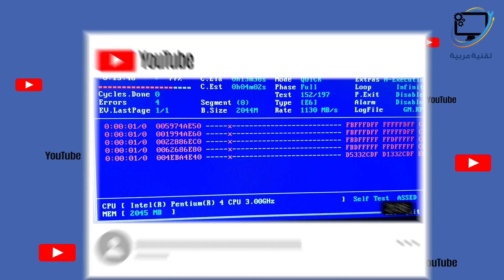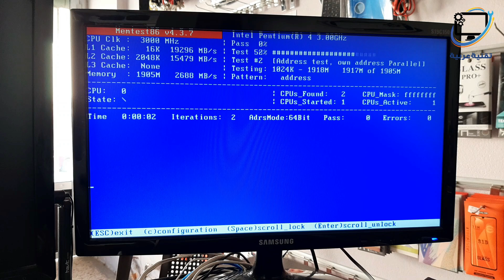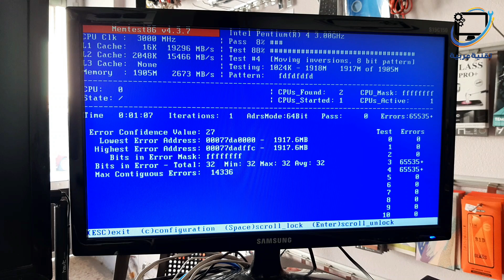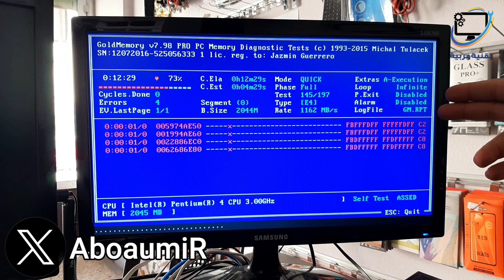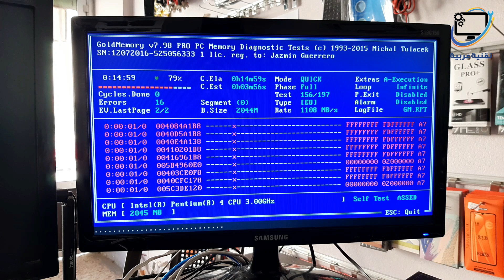طريقة فحص رامات الكمبيوتر من أجل حل مشكلة الشاشة الزرقاء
كثيرًا ما تتسبب الرامات في الكمبيوتر أو اللابتوب بظهور الشاشة الزرقاء أو المعروفة بشاشة الموت الزرقاء. ولكي نتأكد من سلامة الرامات، يجب علينا فحصها عن طريق عدة برامج، منها:
برنامج MemTest86
برنامج GoldMemory

تقنية عربية